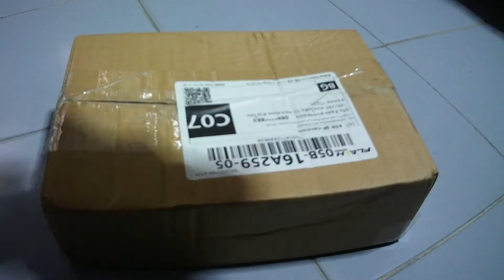รีวิว โดนโกงออนไลน์ทำไงดี? ป๋าจะบอกให้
ซื้อของออนไลน์ โอนเงินแล้วหาย โดนบล้อค อย่าปล่อยให้นาน
เก็บหลักฐานการโอนเงิน และอื่นๆเช่นรูปแชท รูปของ โพสที่ขาย
ไปแจ้งความที่ สน. เขตบ้านของเราได้เลย

ฉ้อโกง เป็นคดีอาญา มีอายุคดี 3 เดือนนะ